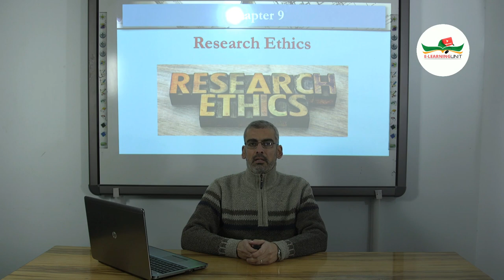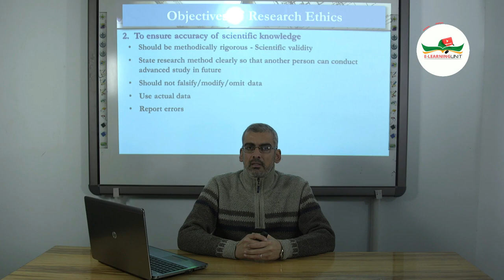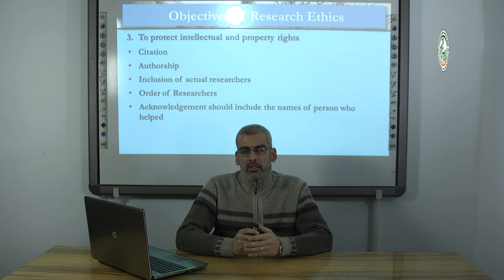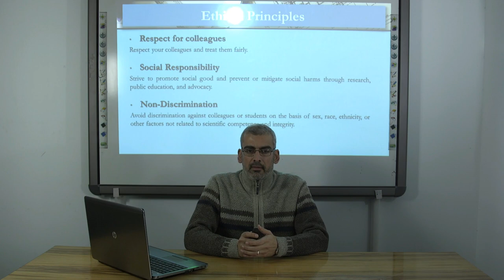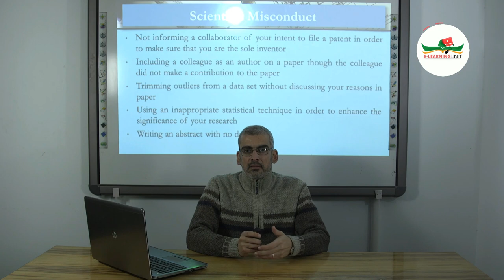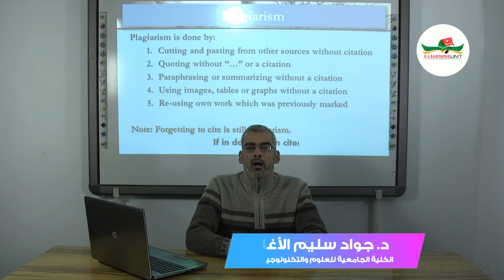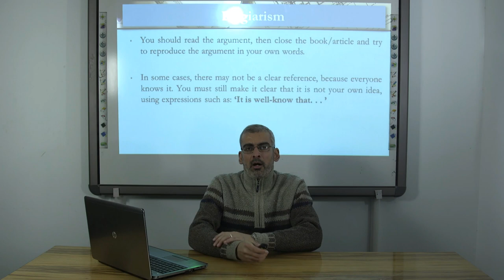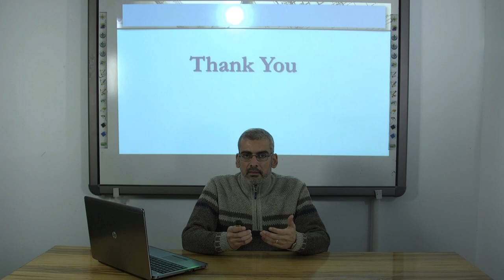11- أخلاقيات البحث العلمي Research Ethics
د.جواد سليم الأغا